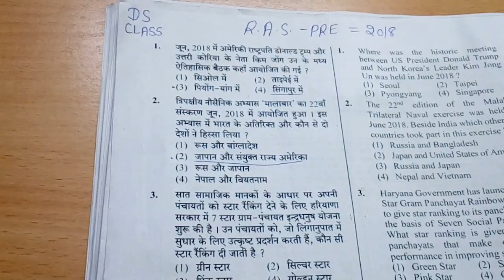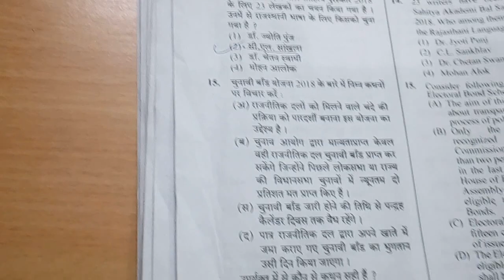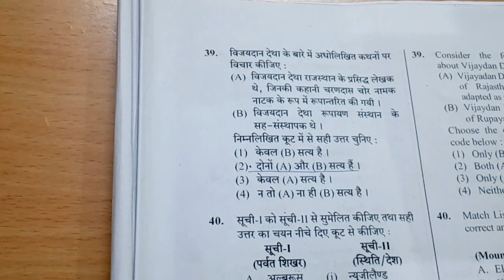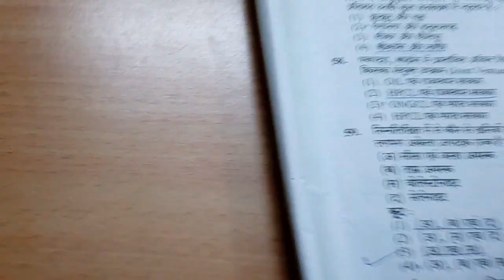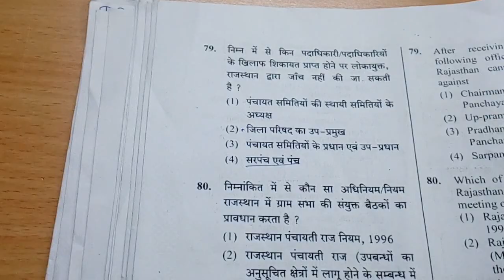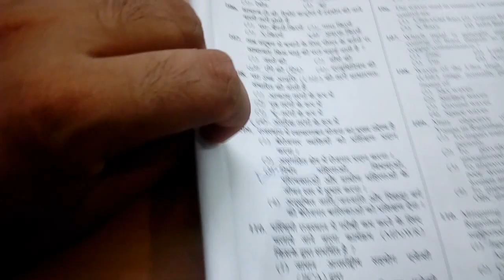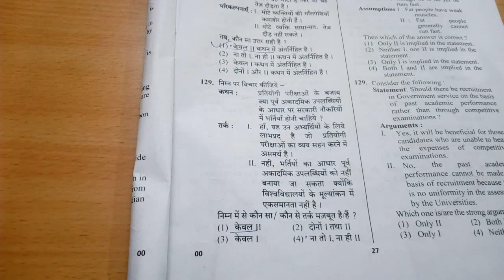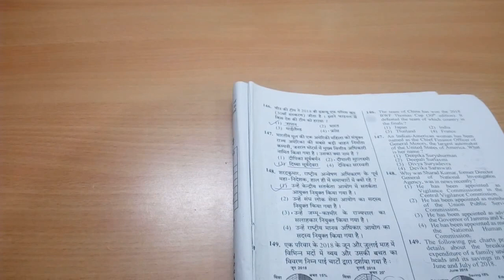RAS PRE 2018 | Question paper complete solution | Answer key